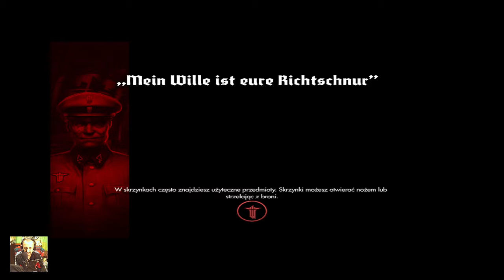Wolfenstein: The New Order Opanowanie obiektu garstką żołnierzy .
Wolfenstein: The New Order to miał być wielki powrót Blazkowicza, a czy jest taki wielki? Oj jest, jest! Po pierwszych godzinach rozgrywki gra wygląda zachwycająco. Miodne i efektowne strzelanie, dbałość o detale, ciekawa fabuła, feeling z walki, masę smaczków i wiele, wiele innych. Oczywiście na Wolfenstein: The New Order czekałem, Zapierająca dech akcja w 1946r. Wolfenstein : The New Order Opanowanie obiektu garstką żołnierzy . Odc.#01 . .Gzie mamy do pokonania nowszą technike najeżdżcy garstką żołnierzy za fundowaną przez EpicGames​​​​​​ w pierwszej osobie .
Fabuła jest fantastycznie rozwijająca chęci przejścia kolejnych etapów. Swą postacią przemierzasz magazyny jaki przejęte prze wroga tereny tym samym zdobywasz książki które dają umiejętności . Gameplay PL jest tak
wciąga że szok i gram 2 trudności .
👋Witam serdecznie! Pamiętaj o łapce w górę i subskrypcji z dzwonkiem! Dziękuję za każde wsparcie 👍
🎧Gramy rozgrywki ODDZIAŁY​​​​​​, KREATYWNY​​​​​​ aby zebrać ochronę oraz stalową ekipę .
🎮Moja nazwa w grze: MAREK PUMA776

Komendy na czacie: !discord !tiktok !instagram !facebook !strona
🎮My nick in-game: BRAND PUMA776

📣-Tematy  film  =#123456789 czyli np; Odc.1R
Rise of the Tomb Raider 20 year celebration do kompleksu Radziecki Odc.2R.
 leczen...
🔊Discord czat
: MAREK PUMA#8096​​​​​​
📱Steam: tajger691

🎨Program na 2 kanały:
📌Grafik na miesiąc Luty:
Poczatek live między 18:00​​​​​, a 19:00​​​​​. Zakończenie 22:00​​​​.
Odcinki do 17:00​​​​​
 📌środa po aktualizacji  📌czwartek minecraft  📌piąte bierząca seria nowości lub za zero zł. lub podarowane .
Pamiętaj, że może wystąpić usterka internetowa/sprzętowa oraz weź pod uwagę moje zdrowie.
🎨Program for 2 channels:
📌Graphics for the month of February:
Live start between 18:00​​​​​ and 19:00​​​​​. Ending 22:00​​​​.
Episodes until 17:00​​​​​
Please note there may be an internet / hardware glitch and take my health into account.
📌Wednesday after the update 📌Thursday minecraft 📌the fifth current series of news or for zero PLN. or donated.

📣Pobierz _ Rise of the Tomb Raider 20 year celebration  -

Tagi: PL​​​​​​ Mare Puma777 gameplay PL. Marek Puma